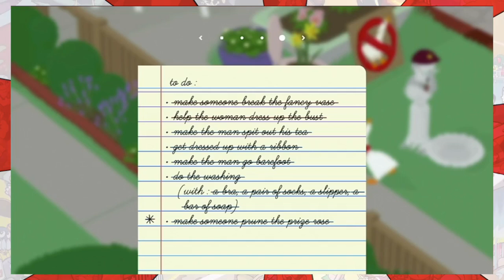Blame It On The Goose - Untitled Goose Game (Part 3) - NINTEND-O-RAMA!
This goose is gettin' turnt! It's off to the pub this week as I torture some bar patrons and even give a performance! Grab a pint and join me!

~Taylor

NINTEND-O-RAMA! THEME by Dmitry (mentalcacao)